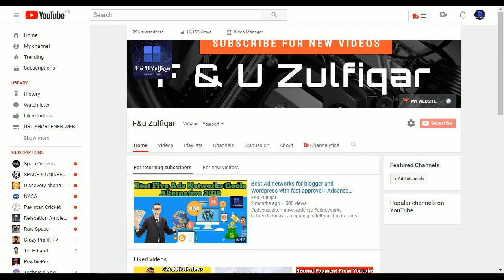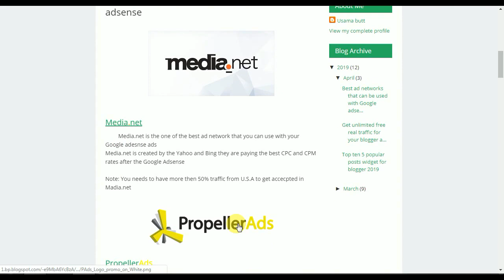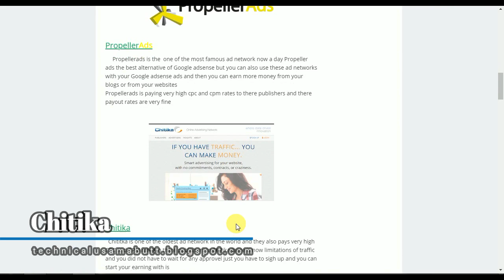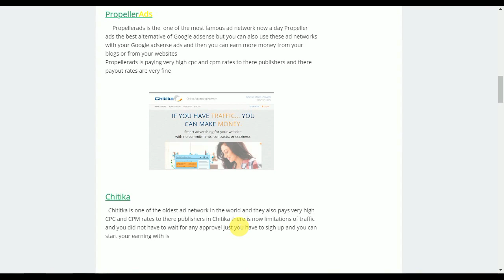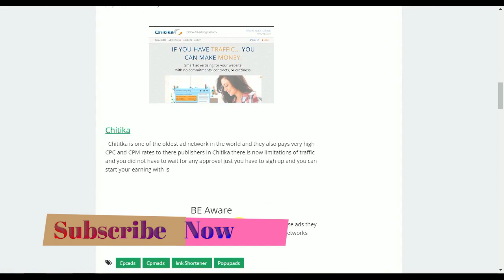How to display Other ad networks ads with adsense ads || How to increase your adsense earning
Hi friends today i am Going to teach you about how can you increase your Google adsense earning by show other ad networks ads with Google adsense

adsense earning increase   12  high cpc adsense ads   3  google adsense link ads   5  how to increase my adsense earnings   12  how to increase youtube adsense earnings how to increase your adsense earnings  adsense how to increase adsense cpc  google adsense google adsense important video  manoj dey adsense hindi tutorial  learn  how to  add  edit increase your adsense income  earn money from google at home increase adsense revenue  tricks  tips  hacks make money online  earnning  money  hindi